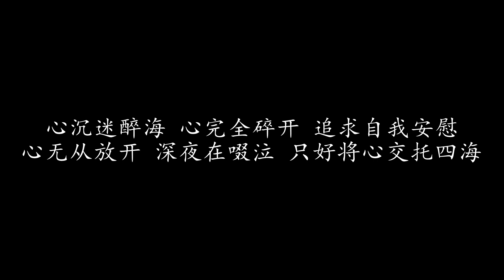大海一角 王杰 (歌词版)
大海一角 王杰

这冷冷的城市沉迷醉海 我决定今夜离开
人们那态度令我失望 心早已沉大海一角

其实早已说过太多次
期望你我都可拥有明天
无奈彼此只会说出一句
只要它 马可照跑 舞可以跳跃

心沉迷醉海 心完全碎开 追求自我安慰
心无从放开 深夜在啜泣 只好将心交托四海

再见了我如今流落异乡 我有点悲痛难过
独自在深夜望去窗外 心抖震害怕它空旷